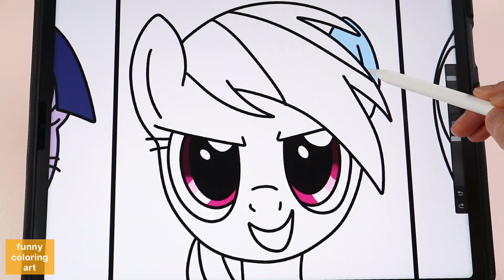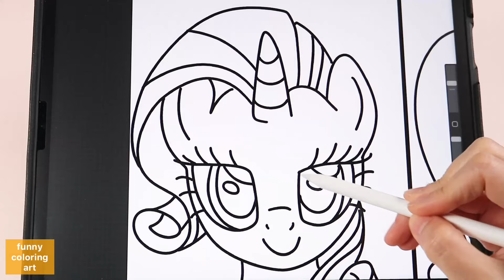How To Draw My Little Pony 10 coloring Pages - easy drawing, coloring